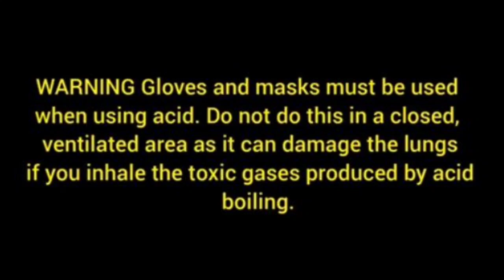Gold recovery from printer ink cartridge